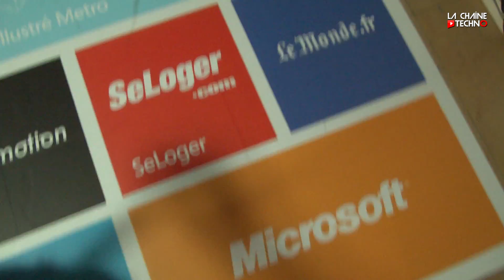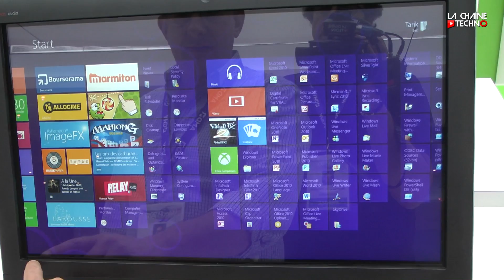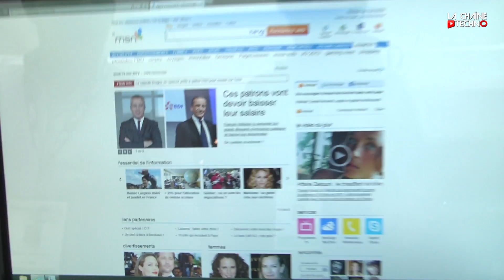Windows 8 pour 14,99 €... à condition d'acheter un PC sous Windows 7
Si vous achetez un PC neuf avant la sortie de Windows 8 (prévu fin 2012), vous pourrez bénéficier d'une mise à jour par téléchargement pour moins de 15 Euros. Microsoft France a dévoilé les modalités de cette offre à l'occasion salon Medpi de Monaco. Toutes les détails dans cette vidéo avec Arnaud Lambert de Microsoft.